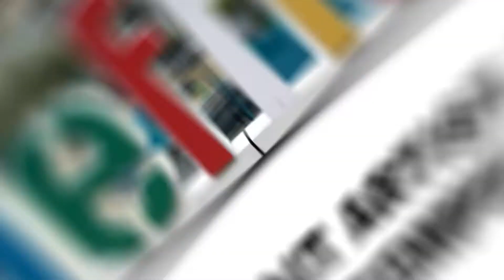Sheffield Forum Portrait Artist of the Year